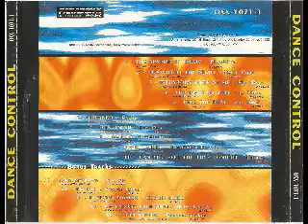Dance Control (1994) [Paradoxx Music - CD, Compilation]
Various – Dance Control
Selo: Paradoxx Music – OXX 1071-1
Formato: CD, Compilation
País: Brazil
Lançado: 1994
Genre: Electronic
Estilo: Italodance
Vamos lá, não custa nada
Ah e ative sininho para ser avisado das proximas postagens no canal...